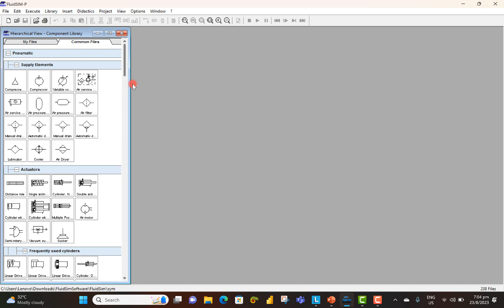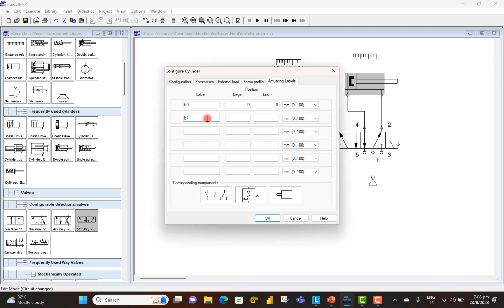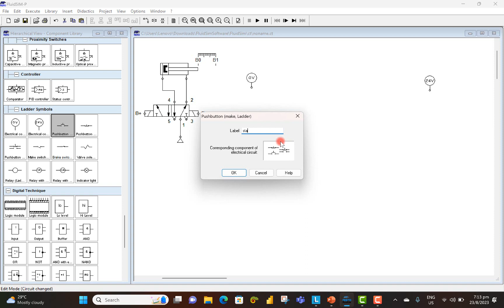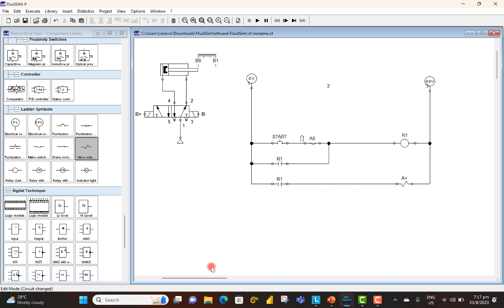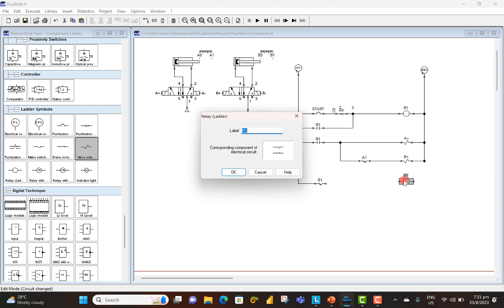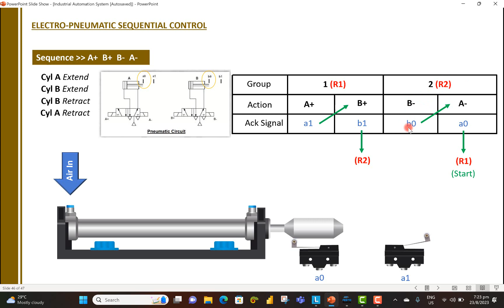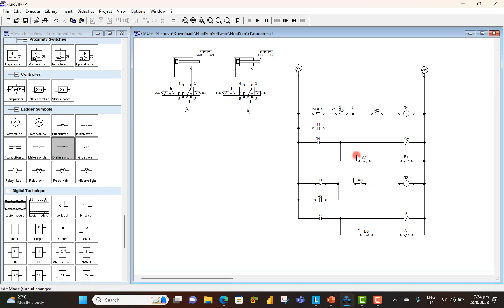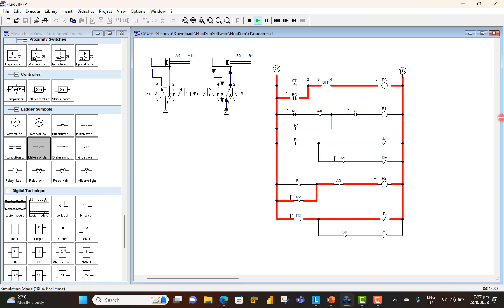Pneumatic Sequence Control (2-cylinder)